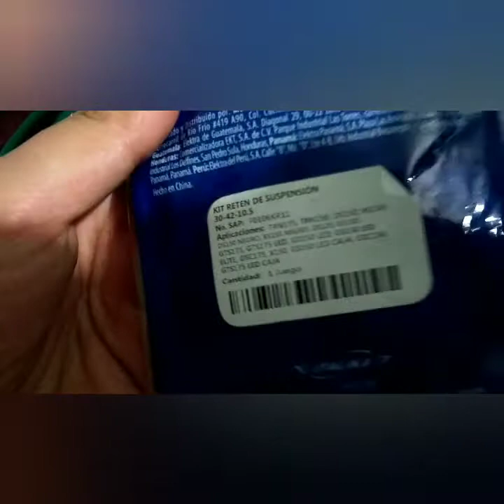MasAuto Mx - Cómo cambiar los retenes y el aceite de barras Italika GS 150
Chequen este tutorial que les comparto para que lo puedan hacer ustedes mismos, fácil y barato 👋